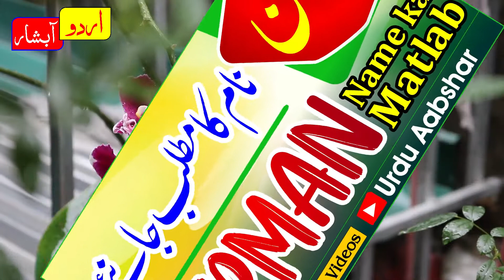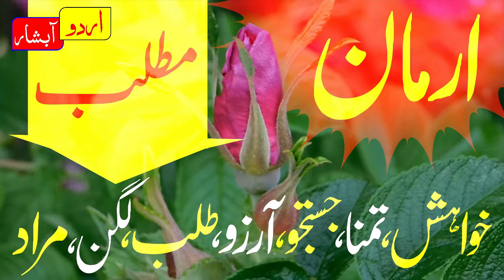Arman name meaning in urdu | Armaan naam ka matlab kya hai | islamic name | baby names | boys name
Arman name meaning in urdu | Arman naam ka matlab kya hai | islamic name | baby names | boys name

About Video:
islamic names
names meanings
unique islamic names
armaan islamic name for boys with hindi meaning
arman boys names with urdu meaning
islamic names with meaning in urdu
latest arabic name for baby boy
latest islamic names with meaning
ladkon k naam ka arth
muslim names
urdu names
urdu meaning
arman name meaning in urdu
arman hindi meaning
arman meaning in urdu
arman meaning urdu
arman meaning hindi
urdu islamic name meaning
arman naam ka matalb kya hota hai
arman naam ka matlab kya hai
arman urdu hindi meaning
arman hindi urdu meaning
arman muslim baby names meaning in urdu
arman girls name meaning in hindi
arman Name Meaning in Urdu - Islamic baby names
Arman ارمان Name Meaning In Urdu Girls Name
Armaan ارمان Name Meaning In Urdu | Boys Name | Hindi Name | Girls Name
ارمان نام کا معنی کیا ہے
ارمان نام کا مطلب کیا ہے
ارمان نام رکھنا کیسا ہے
لڑکیوں کے خوبصورت اسلامی نام
لڑکوں کے نئے اسلامی نام
جدید اسلامی نام لڑکوں کیلئے
منفرداسلامی نام اردو معنی کے ساتھ
لڑکوں کے دلکش نام
لڑکوں کیلئے انوکھے اسلامی نام اور ان کے معنی جانیں
लड़कों के लिए सबसे अच्छा इस्लामी नाम
लड़कों के लिए हिंदी इस्लामी नाम
लड़कों के लिए अनोखे इस्लामिक नाम
लड़कों के लिए हिंदी नाम
लड़कों के लिए इस्लामी नाम
लड़कों के लिए लोकप्रिय इस्लामी नाम
इस्लामी अरबी हिंदी नाम
नाम का अर्थ स्पष्ट करें
लड़कों के लिए शीर्ष इस्लामी नाम
अपने नाम का अर्थ जानें
हिंदी में नाम का अर्थ जानें
लड़कों के लिए सुंदर इस्लामी हिंदी नाम
लड़कों के लिए सबसे सुंदर हिंदी इस्लामी नाम
हिंदी नाम